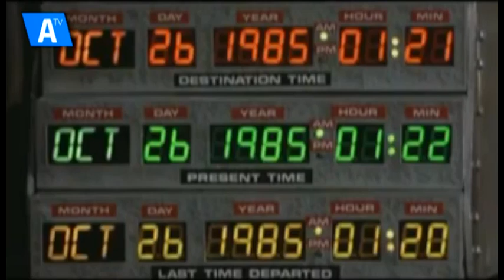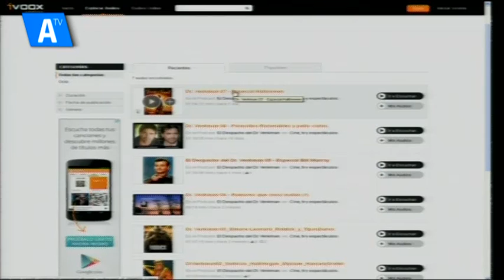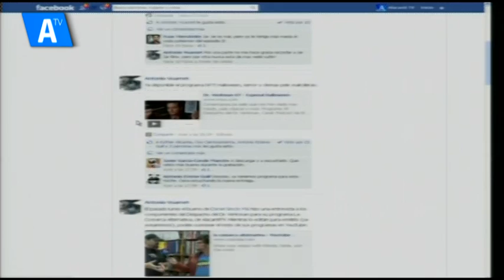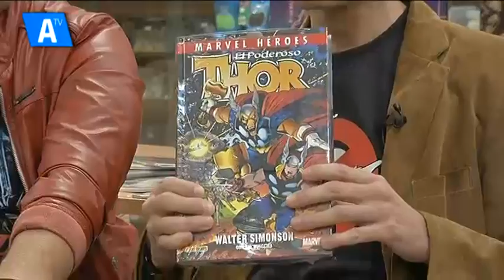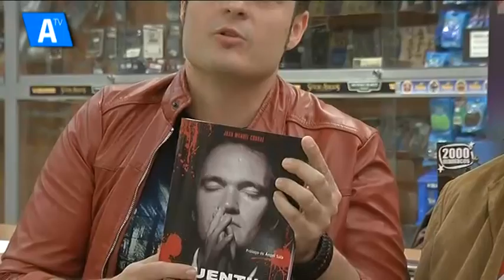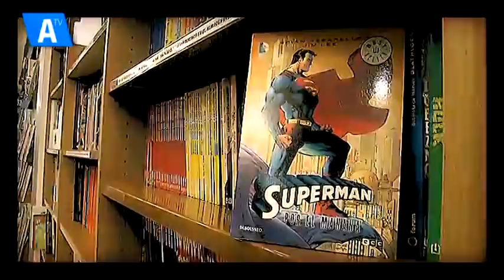LA COMARCA ALTERNATIVA. "El despacho del Dr. Venkman"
"La Comarca Alternativa" acoge al mundo friki alicantino para acercar a los espectadores de Alacantí Tv la cultura alternativa de nuestra ciudad. Esta vez visitan la comarca los responsables del podcast "El despacho del Dr. Venkman"